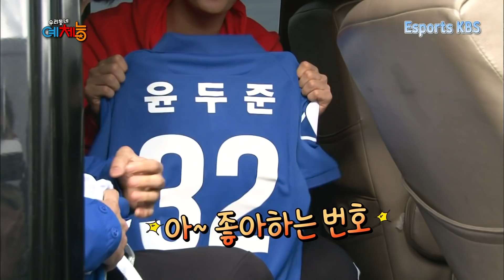그래서 피파온라인4에 김흥국 선수 등록한다고? 축구선수급 실력 뽐내는 멤버들 ㄷㄷ 우리동네예체능 KBS 140520 방송